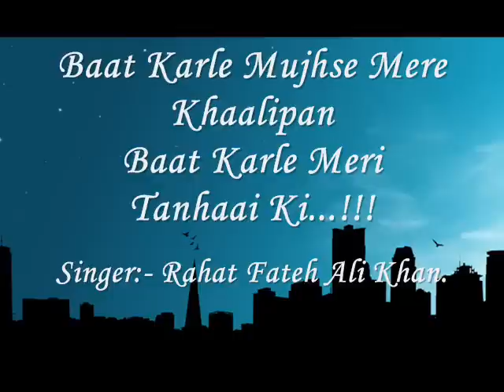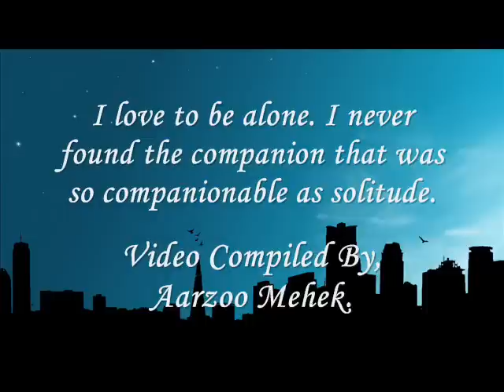Baat Karle Mujhse Mere Khaalipan...!!!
"I don't know what they are called, the spaces between seconds-- but I think of you always in those intervals."